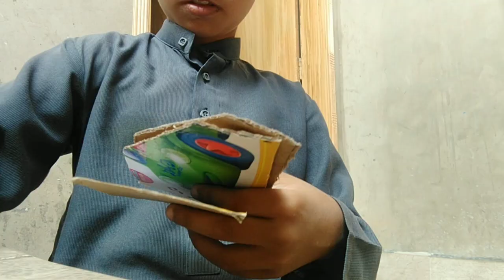cardboard se ATM machine banana